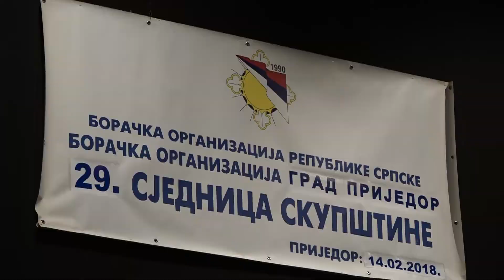OBILJEŽEN DAN BORCA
Služenjem parastosa u Crkvi Svete Trojice i polaganjem vijenaca na centralno spomen-obilježje poginulim borcima Vojske Republike Srpske „Za krst časni“, u Prijedoru je danas obilježen Dan borca Odbrambeno-otadžbinskog rata. Vijence je položio i gradonačelnik Prijedora Milenko Đaković, koji je naglasio da će ovaj dan obilježavati dok god je boraca Vojske Republike Srpske.